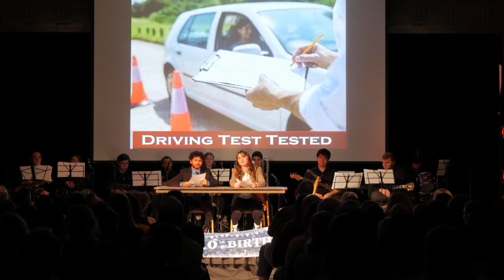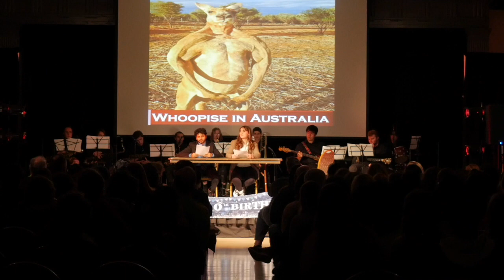UMD Alerts - MNL10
Parker Leipzig and Rithik Sebastian update you on some hard news.

Apply to join Maryland Night Live: mdnightlive.com